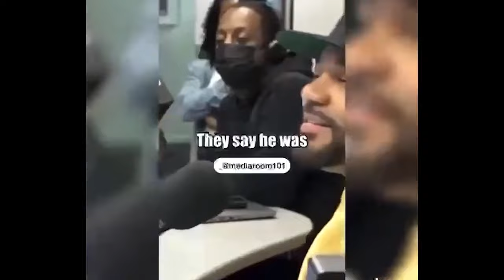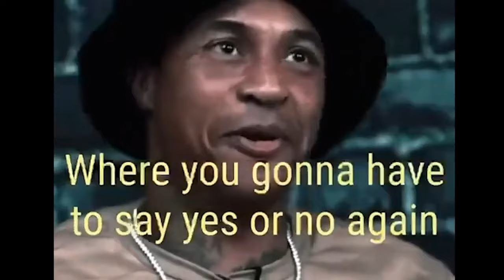Candace Owens Reveals How Oprah Slept With Diddy For $100M And Sold Her Soul